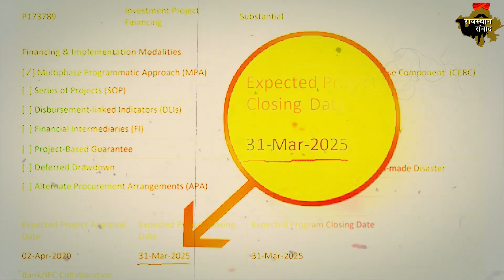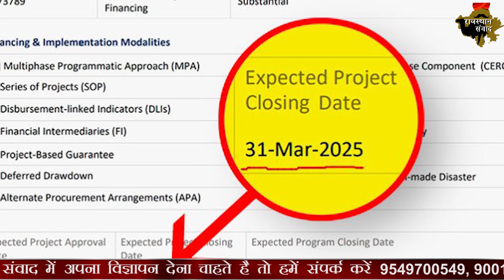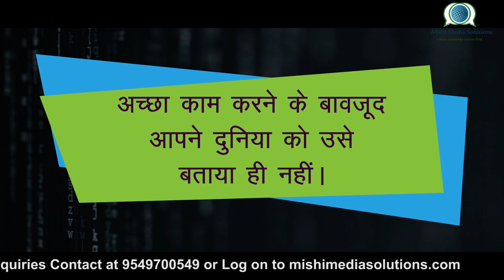कोरोना 2025 तक चलेगा ? लो सामने आ गया सबूत | Will the corona last until 2025? Here comes the proof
Just as we could not stop the corona from spreading, we cannot do anything further. Because what we consider to be a life-threatening virus, it is not just a life-threatening virus, it is a well-thought-out conspiracy that some powerful people have tried to increase their power only ... Yes, you hear it. Kano may not believe it but the truth is that the corona has not arrived. The corona has been brought between all of us and it is going to last till 2025 .. which has leaked some evidence .. which clearly shows how in 2015 Only a few people had told about this .. Why in 2017-18 a big batch of Kovid test kits was already sent to different countries .. All these things are the same and indicate that Corona is a well thought out conspiracy.

Happy Holi Wishes: Holi Wishes 2021: बुरा न मानो होली है

पपला की गैंग के दो और पुलिस के हत्थे चढ़े | Two more accused of Papla Gang Nabbed

Also watch

How To Buy Bitcoin?: Buy Bitcoin In Just One Click: how to buy bitcoin for beginners?